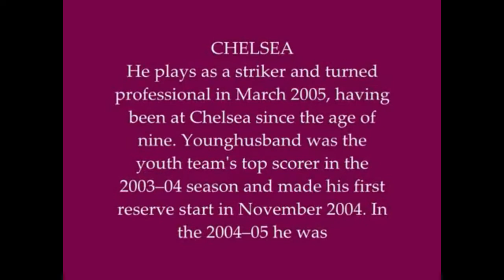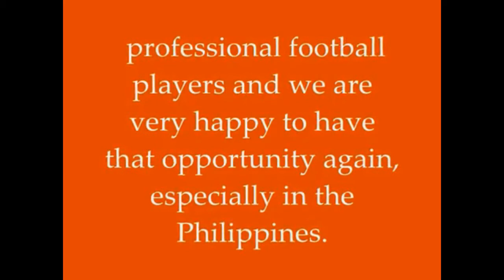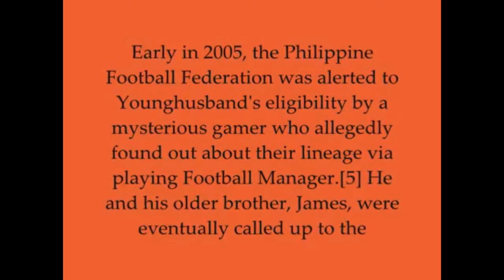ALL ABOUT PHIL (A short video about Phil Younghusband) (2011 EDITION - EDITED) | GAAM CLASSICS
This video was created in 2011 about the life and information about the life of Phil Younghusband when he was in Philippine Azkals.

NOTE: I will create a new version of this video about Phil Younghusband and I will upload it here soon.